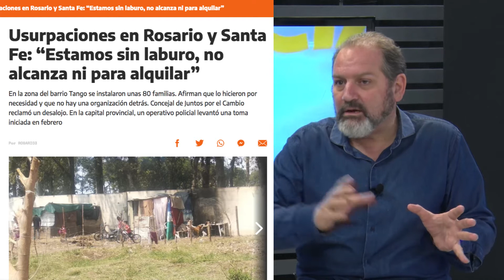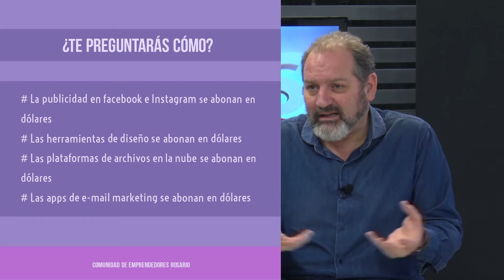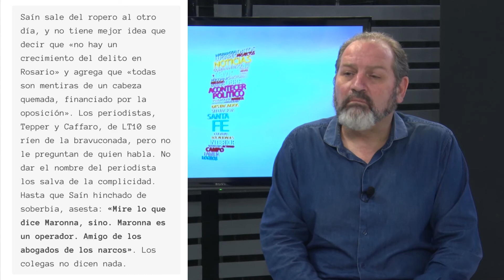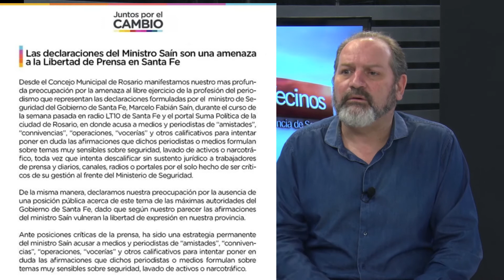Carlos Cardozo en Comunas & Vecinos 7/10/2020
Cardozo sobre la preocupante situación de usurpaciones que se están dando en predios privados en la ciudad de Rosario.
El concejal tomó cartas en el asunto y denunció las usurpaciones pero reclama una urgente y mayor acción de los fiscales, del Ministerio público de la acusación y del Ministerio de Seguridad.
"Nosotros entendemos la situación social. Entendemos que haya familias que no tienen posibilidades de costear un alquiler. pero este no es el camino. Tenemos que proteger la propiedad privada"
En otro sentido, Cardozo analizó las restricciones, las nuevas medidas económicas y el impacto negativo que las mismas tienen sobre los pequeños emprendedores. Una gran parte del sector productivo compuesta por pequeños emprendedores se ve muy perjudicada puesto que ofrecen sus productos y servicios a través de redes sociales y la promoción en redes se cotiza y cancela en dolares."